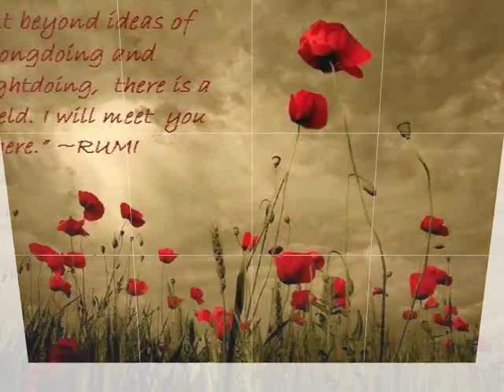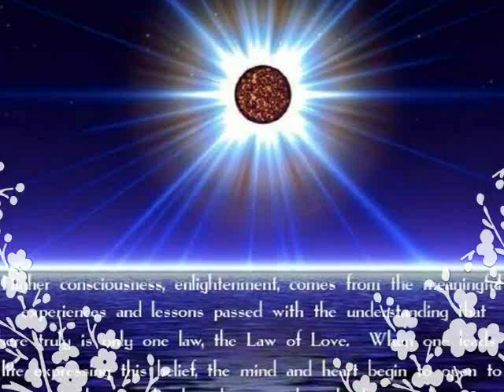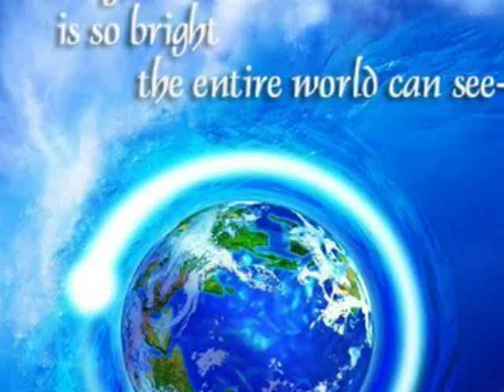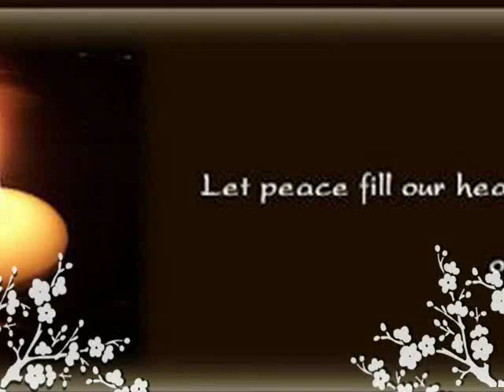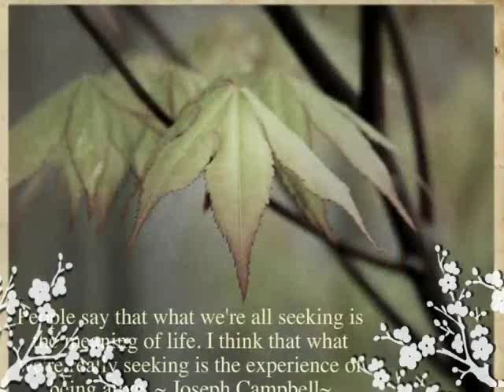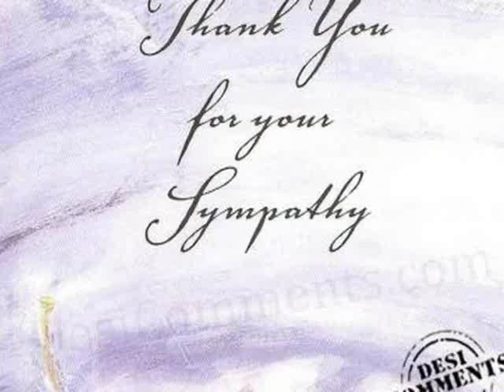Solitudes with Binaural Beats : Meditation : Exploring Nature with Music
This was created by overlaying tracks from the following tracks ::

(1) Solitudes -- Exploring Nature with Music :: Tranquility (20 min)

(2) KJA Scientific Audio Resources CD - Binaural Beats -- Remote Viewing

I hope you enjoy this as much as I have making it.

A huge thank you to all the unknown artists for your beautiful visuals!  Although we have placed some original artwork within the video - I do not think it significant to point out which ones : my work can be found

Binaural beats or binaural tones are auditory processing artifacts, or apparent sounds, the perception of which arises in the brain for specific physical stimuli. This effect was discovered in 1839 by Heinrich Wilhelm Dove, and earned greater public awareness in the late 20th century based on claims that binaural beats could help induce relaxation, meditation, creativity and other desirable mental states. The effect on the brainwaves depends on the difference in frequencies of each tone, for example, if 300 Hz was played in one ear and 310 in the other, then the Binaural beat would have a frequency of 10 Hz.[1][2]

The brain produces a phenomenon resulting in low-frequency pulsations in the amplitude and sound localization of a perceived sound when two tones at slightly different frequencies are presented separately, one to each of a subject's ears, using stereo headphones. A beating tone will be perceived, as if the two tones mixed naturally, out of the brain. The frequencies of the tones must be below 1,000 hertz for the beating to be noticeable.[3] The difference between the two frequencies must be small (less than or equal to 30 Hz) for the effect to occur; otherwise, the two tones will be heard separately and no beat will be perceived. An on-line sound example of a sound with binaural beats can be found here.

Binaural beats are of interest to neurophysiologists investigating the sense of hearing[4][5][6].[7]

Binaural beats reportedly influence the brain in more subtle ways through the entrainment of brainwaves[3][8] and have been claimed to reduce anxiety[9] and provide other health benefits such as control over pain.

A binaureal beat is created by playing a different tone in each ear, and the interference pattern between the slightly differing frequencies creates the illusion of a beat. It's intended to be heard through headphones, so there's no cross-channel bleed across both ears. Listen to this, I'll play a simple binaural beat, and I'll slide the pan control back and forth from one ear to the other. You can see that there isn't actually any beat, it's just an acoustic illusion:

If you search the Internet for "binaural beats" you'll quickly find there's a whole industry built on the idea that listening to binaural beats can produce all kinds of desired effects in your brain. It can alter your mood, help you follow a diet or stop smoking, get you pumped up for a competition, calm you down, put you to sleep, enhance your memory, act as an aphrodisiac, cure headaches, and even balance your chakra. Binaural-Beats.com offers a $30 CD that they call the world's first "digital drug". They claim it can get you drunk without the side effects. I-Doser.com offers a range of music tracks that they say simulates a variety of actual pharmaceuticals, such as Demerol, Oxycontin, and Vicodin. Suffice it to say that no matter what superpower you're looking for, someone on the Internet sells a binaural beat audio file claimed to provide it.

The original Binaural CD set was given to me by a mutual ytubing friend.  Thank you so much for sharing this way of meditating with me.